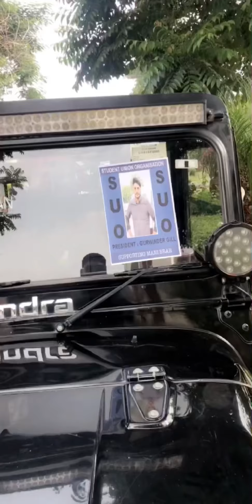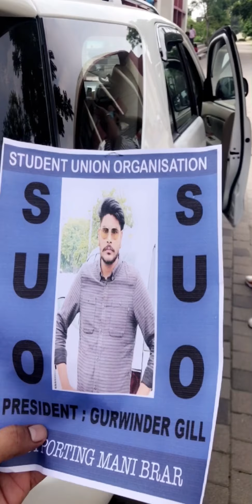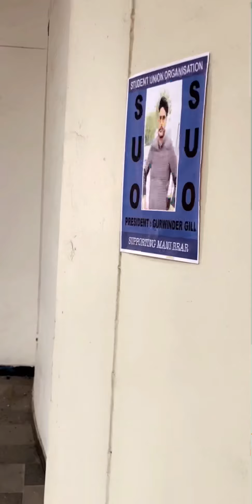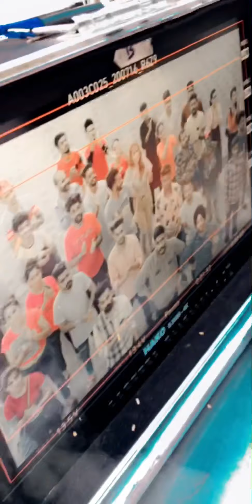New song shooting time || producerdxx || gurwindergillz